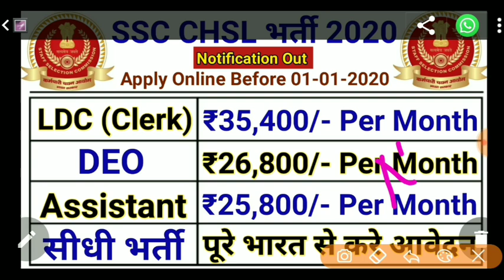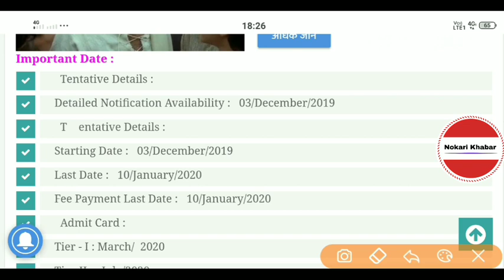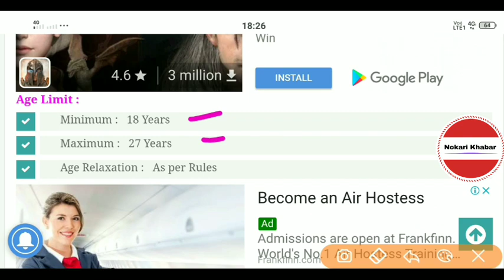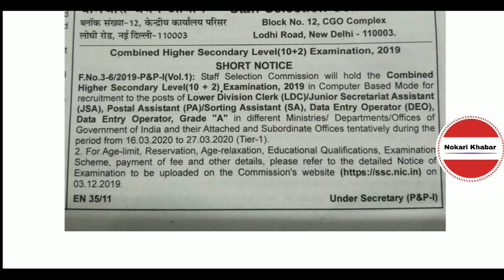SSC CHSL RECRUITMENT 2019 || SSC Recruitment 2020 || SSC Calendar 2020-21 Pdf Download || 10th,12th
Staff Selection Commission (SSC)/ कर्मचारी चयन आयोग has been released a jobs notification for Various Vacancies for the Posts of Various. Candidates may fill Online Application Form for SSC Recruitment through official website of Staff Selection Commission that is ssc.nic.in before closing date.
For more info regarding SSC CHSL Bharti 2019 such as vacancies, eligibility, dates & other please visit given below link……...

💥  Notification Pdf & Apply Online Link  💥

ssc chsl calendar 2020-21 pdf download
ssc chsl  recruitment 2020 apply online
ssc chsl recruitment 2020 notification
ssc chsl  calendar 2020 pdf download
ssc recruitment 2020 calendar

If you have queries and suggestion related to SSC Vacancy Online Application Form you can comment in the given below comment box.